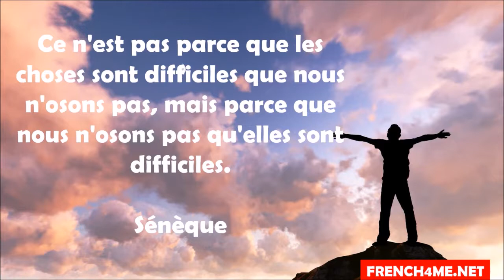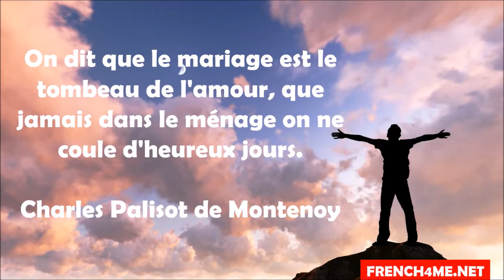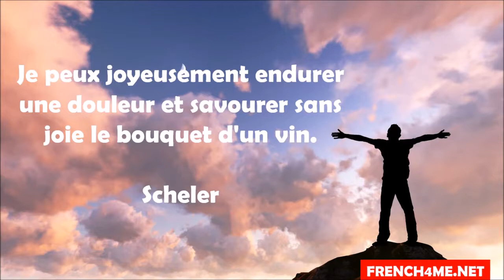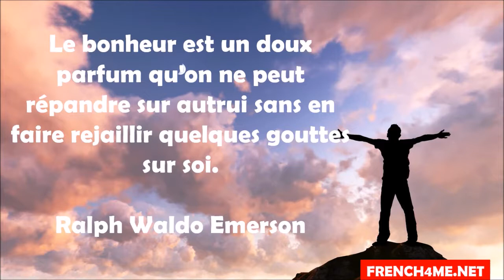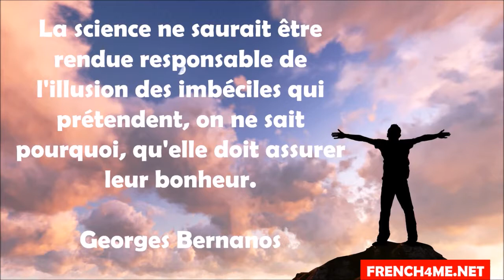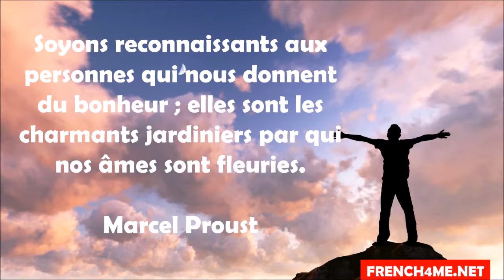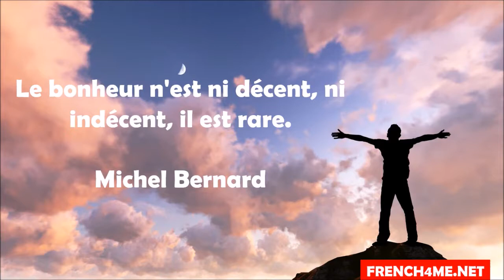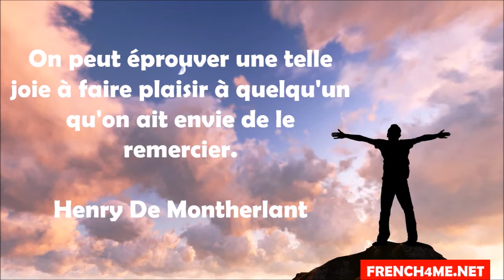Französisch lernen # 50 citations sur le bonheur